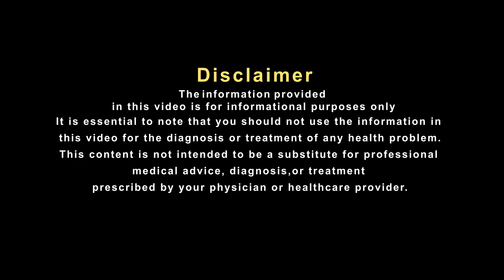जानिए हकीम जी से पहचान का तरीका